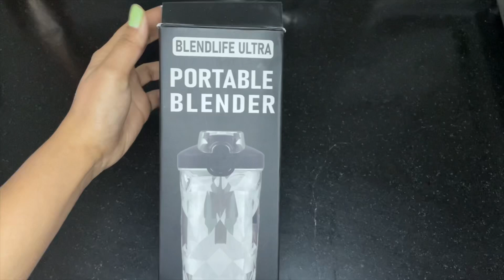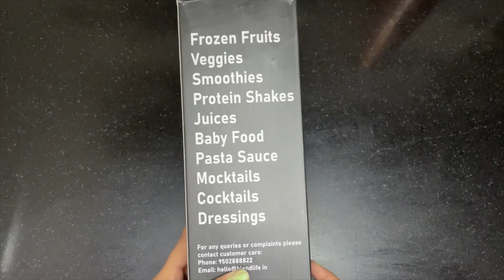PORTABLE ELECTRIC JUICER BLENDER REVIEW | portable juicer review in hindi | Healthy juice recipe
Portable blander, blander, juicer, jar, portable blander review, portable blander price, PORTABLE ELECTRIC JUICER BLENDER
REVIEW, online shopping, Flipkard, recipes, snacks, sweets, Cookifiedwithrani, Blender, mixer jar, unboxing, portable juicer blender, portable juicer review,
portable juicer review in hindi, portable juicer blender how to use ,portable juice maker,portable juicer machine, portable juice blender review, portable juicer,
how to use juicer blender in hindi video, BlendLife Ultra Portable Blender,